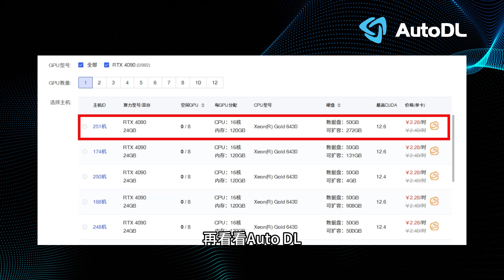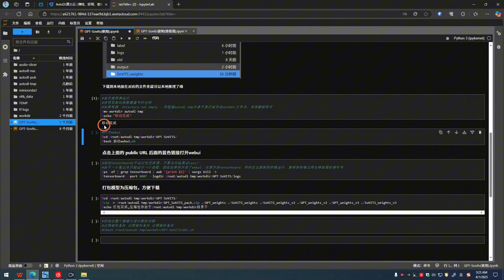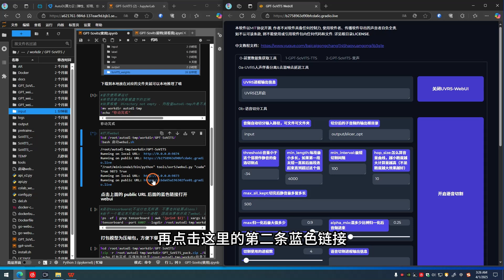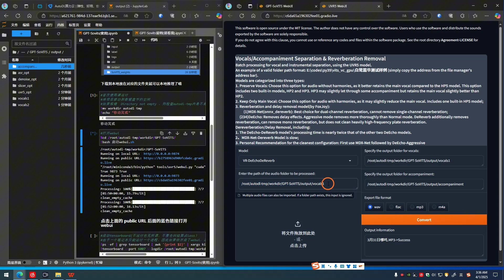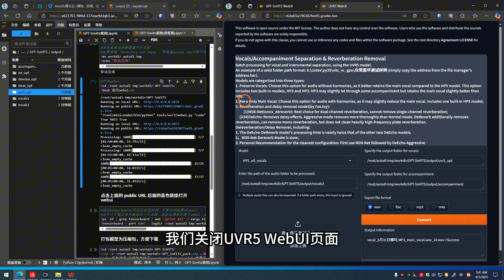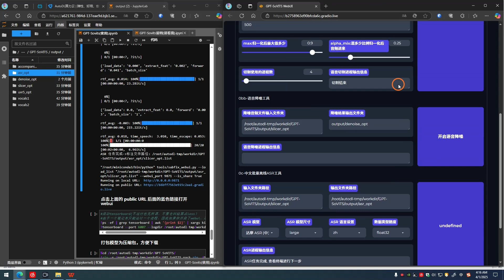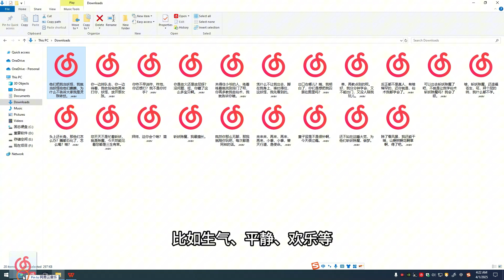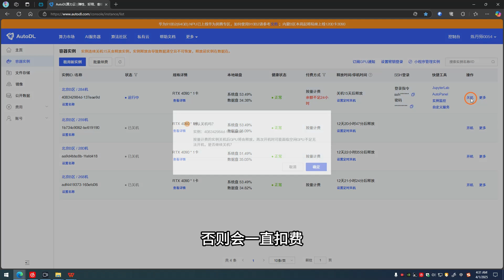Nvidia花几个亿收购的AI服务，被我2块钱干翻了！AutoDL+GPT-SoVITS克隆声音教程，吊打天价Lepton！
朋友们！你知道Nvidia花几个亿收购的Lepton AI有多贵吗？每月30刀！这哪是白菜价？分明是镶金边的有机菜！（拍桌）今天我直接教你用AutoDL，2块钱薅秃老黄的羊毛！5分钟克隆哪吒、太乙真人的声音，效果直接吊打Lepton！
你将学到：
✅ 用AutoDL零基础部署GPT-SoVITS，5分钟搞定AI克隆配音！
✅ Lepton AI每月30刀 vs AutoDL只需2块钱！
✅ 克隆声音自然流畅，直接用作吉祥物配音、动漫制作！
✅ 用训练好的模型克隆声音，操作简单
✅ 永久保存镜像，下次开机直接用
✅ 详细步骤手把手教，小白也能轻松上手！

▶  你有什么想法或疑问，可以在评论区留言，一起交流成长~
00:00 AutoDL前期操作
01:03 前置数据处理
08:58 训练声音模型
11:33 结尾